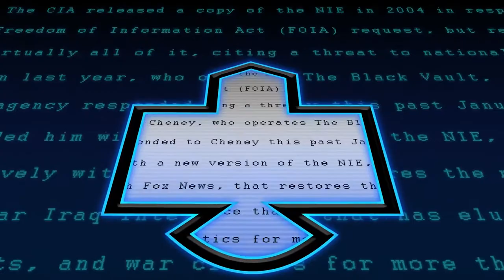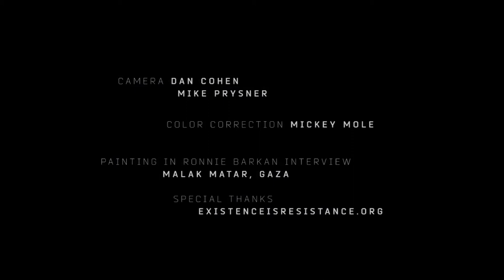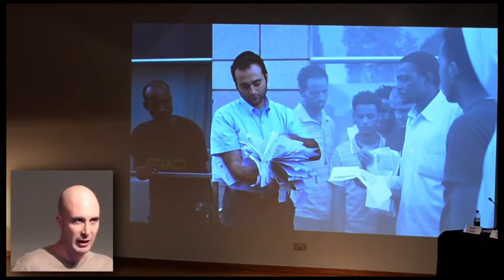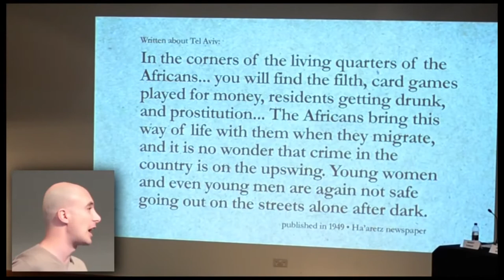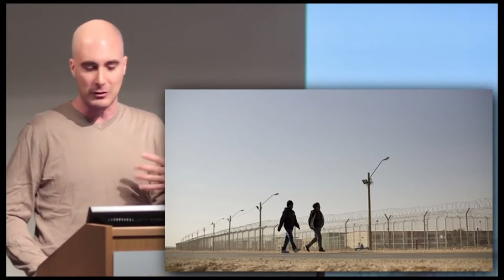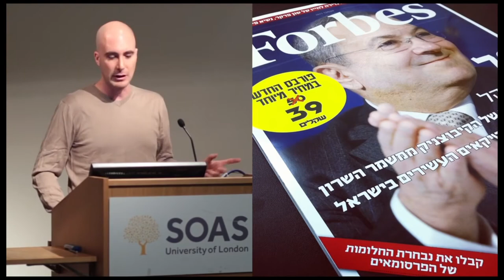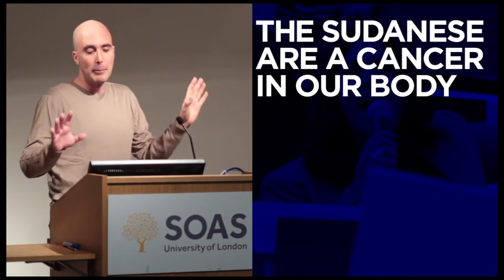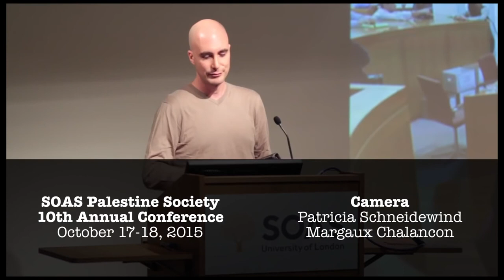Salaam/Shalom - August 21, 2020